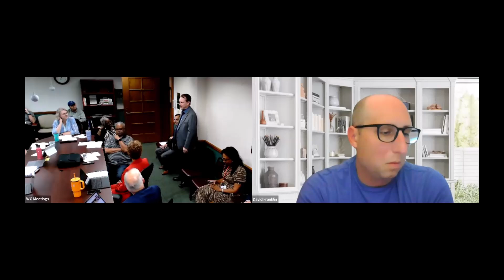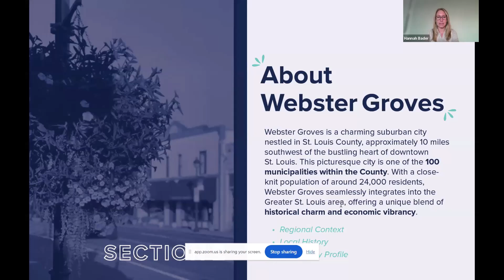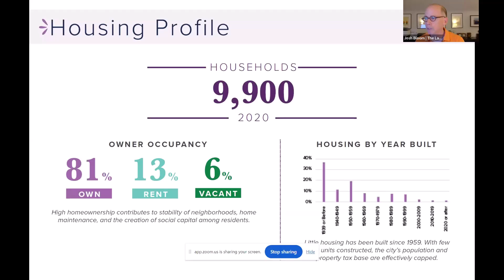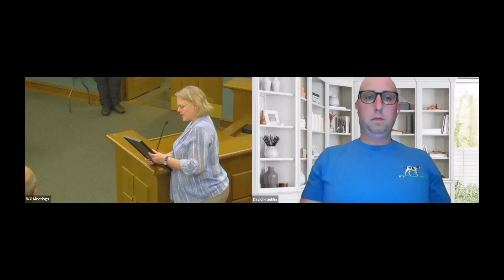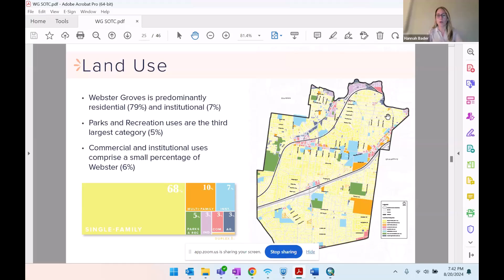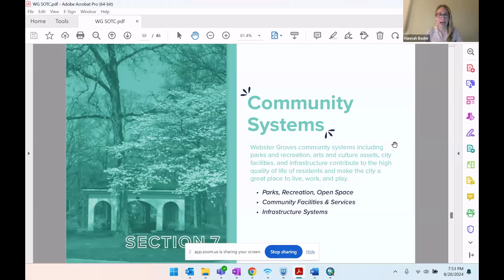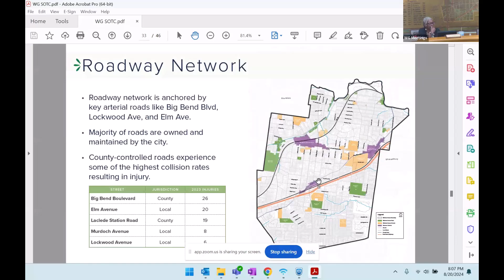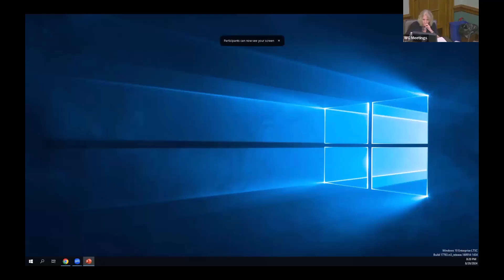City of Webster Groves Council Meeting 08/20/2024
City of Webster Groves Council Meeting